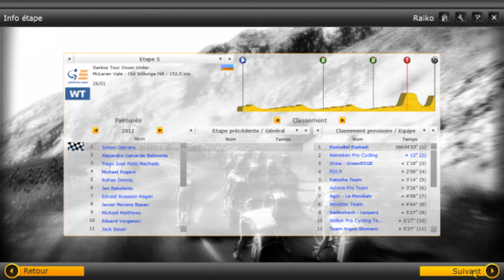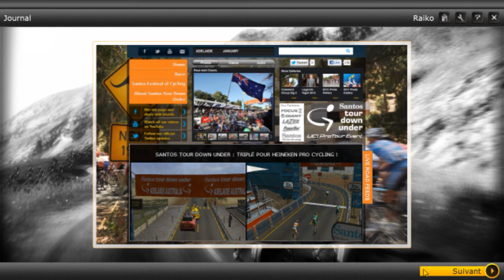[PCM 2013 - Carrière (Raiko)] Heineken Pro Cycling l Santos Tour Down Under Etape 5.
La cinquieme étape ! Désolé pour le son.